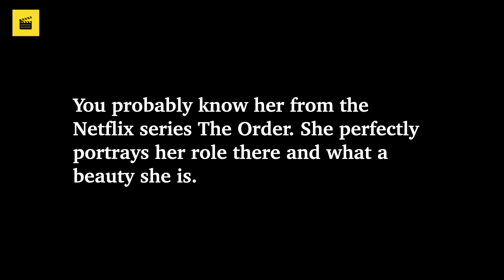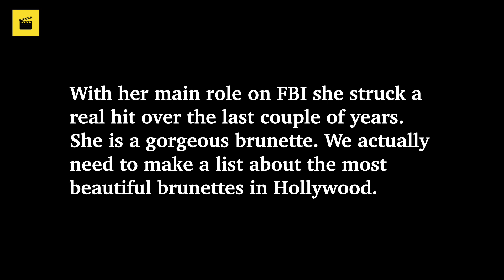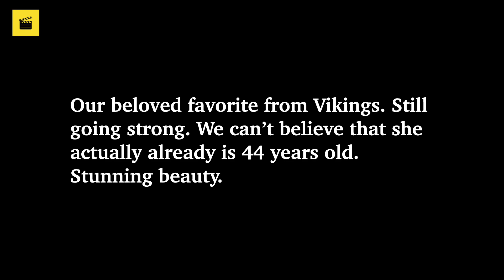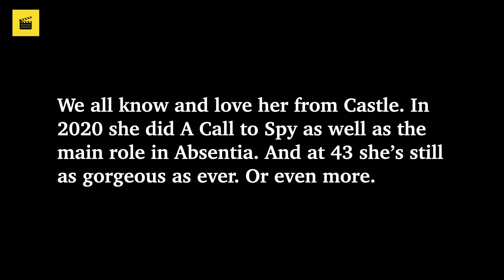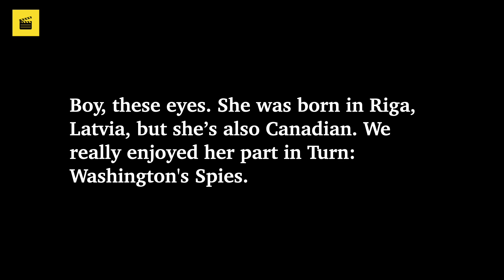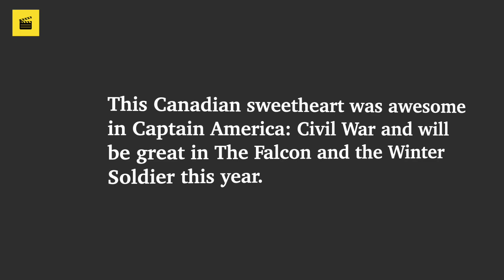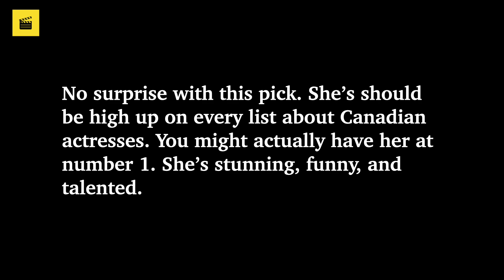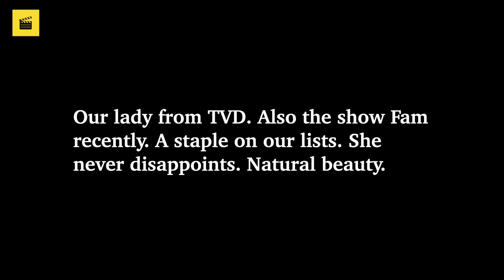Top 15 Sexiest CANADIAN Actresses 2022 (Part 2) ★ SEXIEST Actresses From Canada (2022)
In this video, we present our picks for the top 30 most beautiful Canadian actresses in 2022.

We've also done many other countries so far like Australian, Irish, German, British, and much more, so take a look at our channel.

We use an iPhone 11 Pro Canon Camera Keynote, iMovie, Numbers for our videos as well as WordPress for our posts about the video on our website (video-archive.org).

This material (in part or in its entirety, video, image, and/or audio) might not be owned by us. It is distributed under the creative commons license OR as fair use for purposes such as criticism, comment, news reporting, teaching, scholarship, education and research, AND this channel does not claim any right over them.